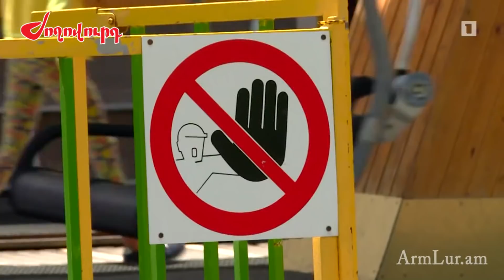Լավ լուր Ծաղկաձորում հանգստացողների համար